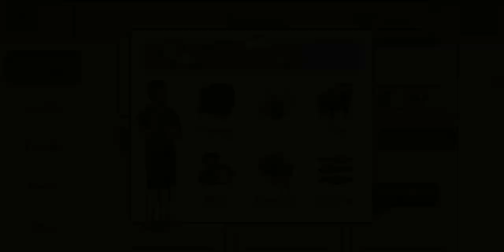Adorable Home. Part 5. Walkthrough.